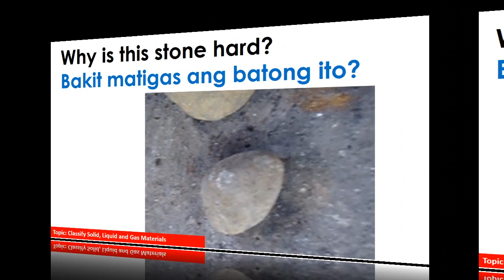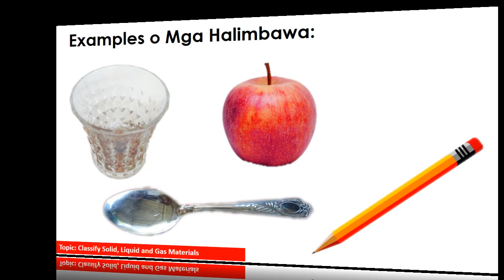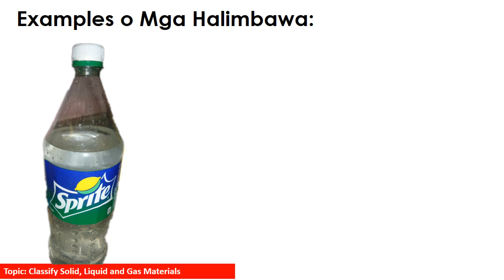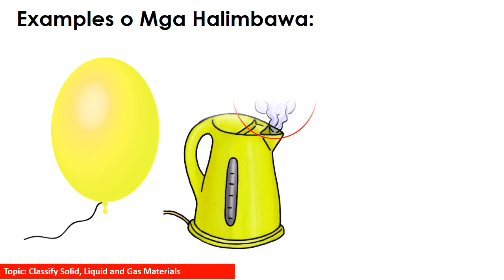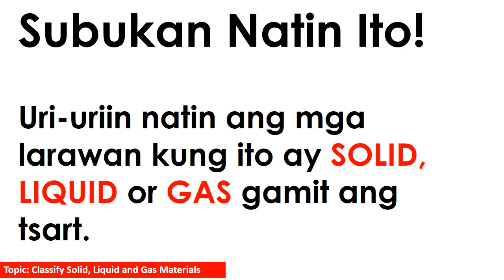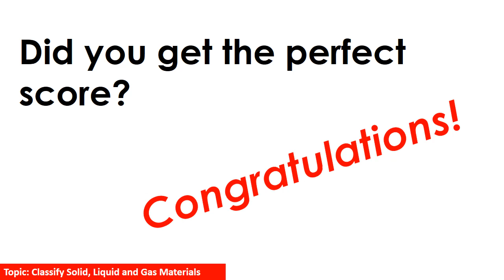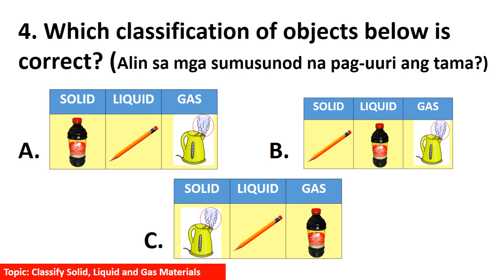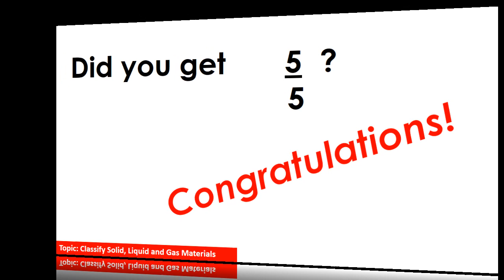G3 Q1 MELC Classify Solid, Liquid and Gas Materials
A helpful lesson to address distancelearning... Additional references for teachers and kids...